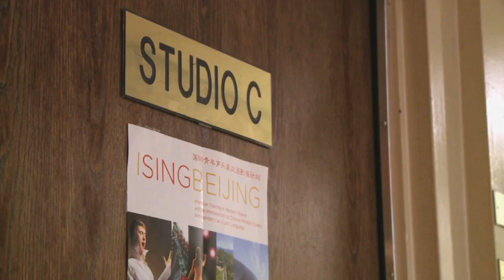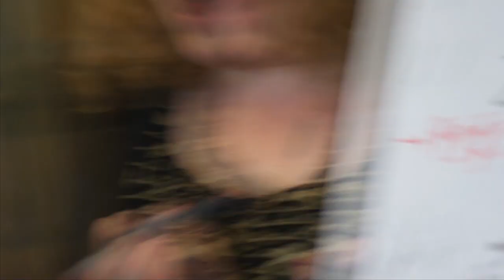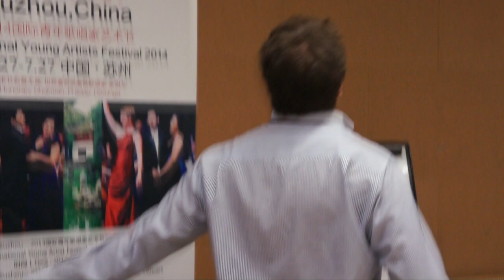iSING Suzhou intermission video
Watch the behind-the-scenes of iSING! Suzhou - a  group of 40 singers from 8 different countries, including China spent 4 weeks this past July learning to sing in Mandarin and Western repertoire.